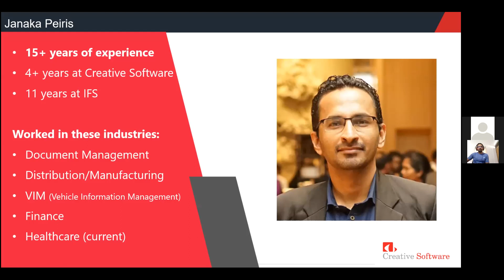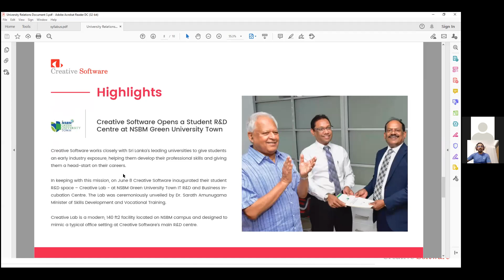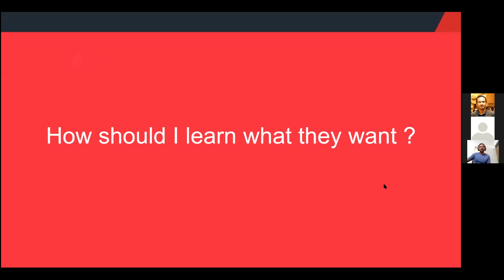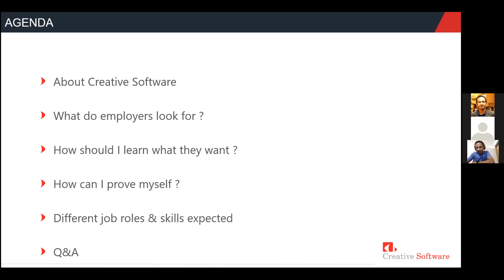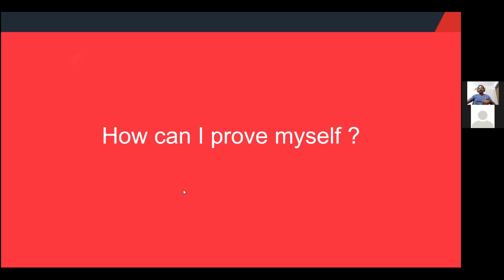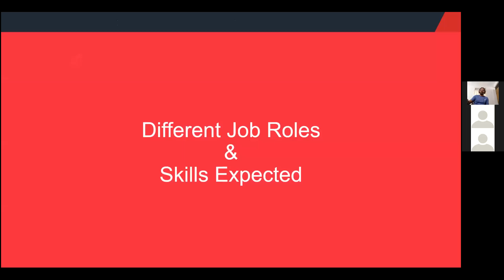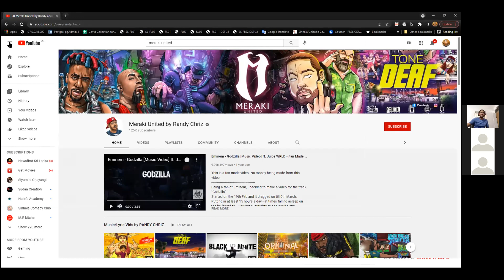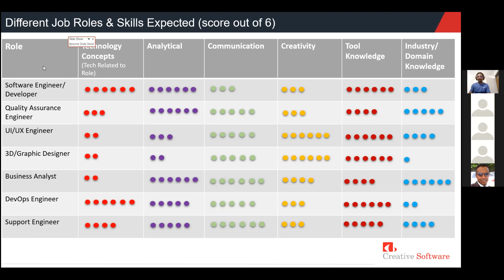Industrial Week 2021 - Creative Software